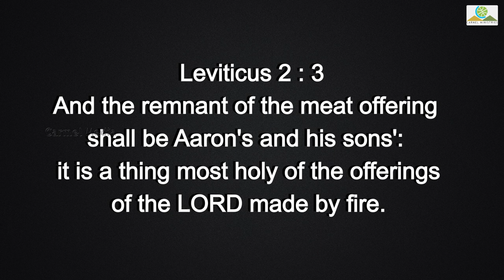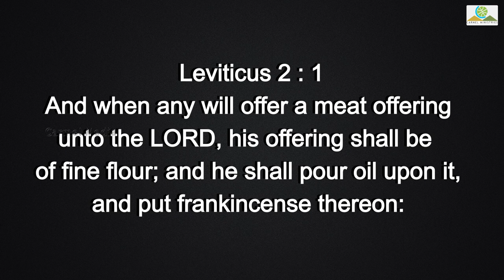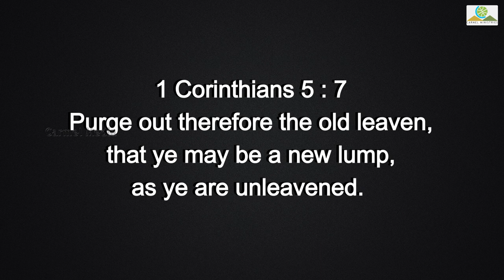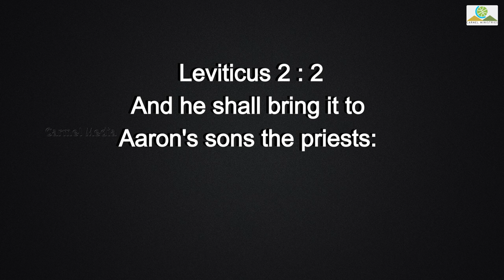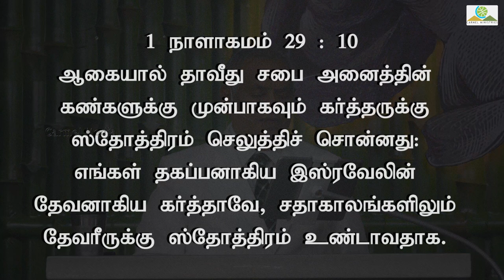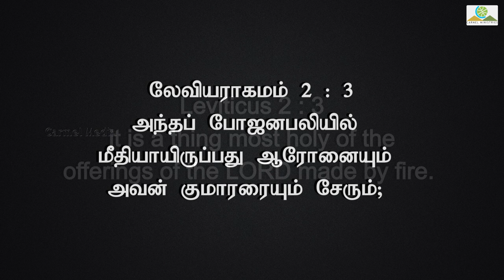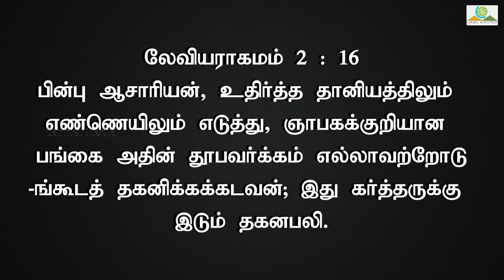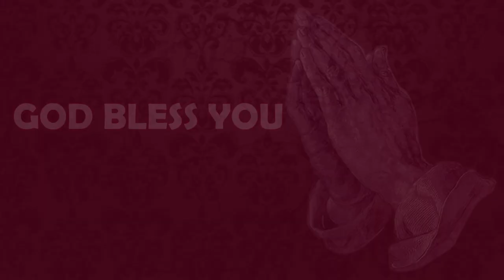MOST HOLY OF BURNT OFFERINGS / தகனபலிகளில் மகா பரிசுத்தமானது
Sermon Title / தேவ செய்தி தலைப்பு :  தகனபலிகளில் மகா பரிசுத்தமானது / MOST HOLY OF BURNT OFFERINGS  Sermon Date / தேவ செய்தி நாள் : 22 August 2021